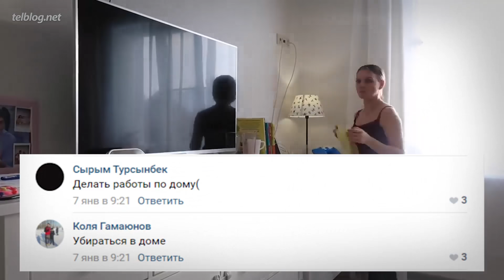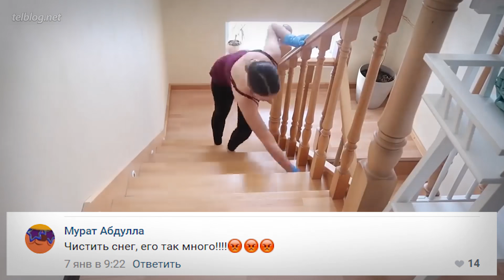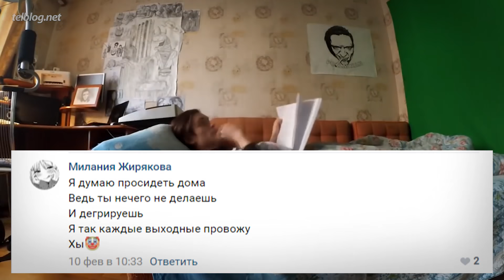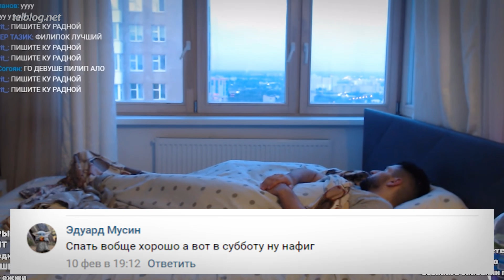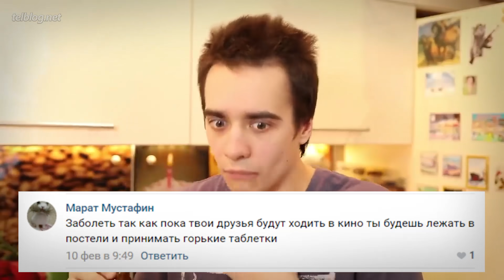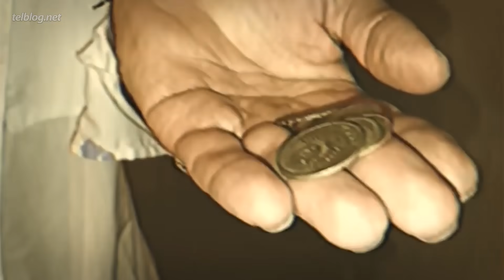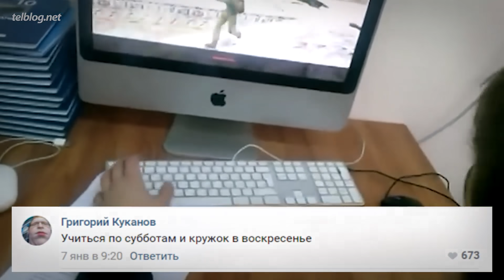Топ10 ХУДШИХ Способов Провести Выходные!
Серия смартфонов BQ Magic
- Новейший 8-ми ядерный процессор
- Мощная батарея
- Яркий безрамочный FHD+ экран
- Бесконтактные платежи